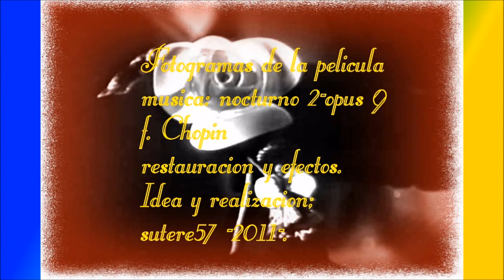Homenaje al cine argentino:"Dios se lo pague"Zully Moreno-final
Zully MorenoZulema Esther González Borbón, más conocida como Zully Moreno (Villa Ballester, provincia de Buenos Aires, 17 de octubre de 1920 - Buenos Aires, 25 de diciembre de 1999), fue una actriz argentina.
Biografía

Zully Moreno nació en la localidad de Villa Ballester, en el Partido de San Martín, provincia de Buenos Aires, Argentina el 17 de octubre de 1920. A los 10 años fallece su padre.
Actriz de cine argentino, filmó más de 70 películas. En 1938, a partir de un aviso que solicitaba extras, accedió a un papel secundario en Cándida, de Luis Bayón Herrera, protagonizado por Niní Marshall. A partir de 1940, ya realizaba coprotagónicos en filmes como Orquesta de señoritas, Los martes, orquídeas, con Mirtha Legrand y Papá tiene novia. En 1940 debutó, además en teatro junto con Tito Lusiardo, Carlos Morganti y Alberto Anchart, y su primer protagónico lo hizo en 1943 en Stella, y luego formó pareja con Pedro López Lagar en Apasionadamente y Celos.
En 1947 se casó con el director Luis César Amadori, con quien tuvo un hijo; Amadori la benefició en su carrera, permitiéndole elegir los papeles a interpretar, consagrándose en Dios se lo pague y Nacha Regules, con Arturo de Córdova. Fue dirigida por directores importantes como Mario Soffici en "La gata", por Carlos Hugo Christensen en La trampa, por Carlos Schlieper en Cosas de mujer, por Ernesto Arancibia en "La mujer de las camelias" y por Lucas Demare en Nunca te diré adiós, donde Zully se destacó.
Fue premiada como Mejor Actriz por su labor en Nunca te diré adiós, Dios se lo pague y La mujer de las camelias. Fue vestida con excelentes ejemplares de Horace Lannes, Paco Jamandreu o Jorge de las Longas y le hizo ganar mucho dinero a la productora Argentina Sono Film, uno de cuyos dueños era su marido. En 1950 filmó tres películas en México, una de ellas fue María Montecristo, y en 1955, por su afinidad con el derrocado gobierno peronista, y siendo perseguidos por la dictadura de Aramburu, se exiliaron por un largo lapso en España. Su último film realizado en Argentina fue Amor prohibido, donde actuó con Jorge Mistral y Santiago Gómez Cou, que fue filmada a mediados de los 50" y se estrenó tres años después.
En España filmó Madrugada, por la que ganó un premio como Mejor Actriz, Una gran señora y Un trono para Cristy (filmada en 1960). En esta década se habló de su regreso a la actuación en una película dirigida por Dino Risi, pero no se concretó su participación, también fue llamada en varias ocasiones para reemplazar temporariamente a Mirtha Legrand en su programa. Después de la muerte de Amadori en 1977, dirigió el Teatro Maipo y presidió la productora Argentina Sono Film, pero luego se alejó del medio y se la veía en contadas oportunidades.
Falleció a los 79 años el 25 de diciembre de 1999 en Buenos Aires, víctima del mal de Alzheimer.